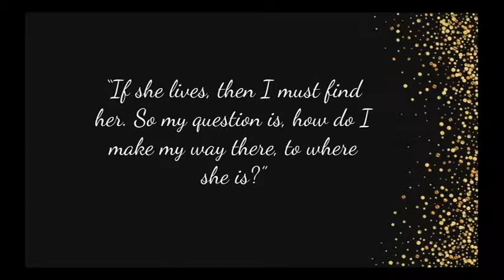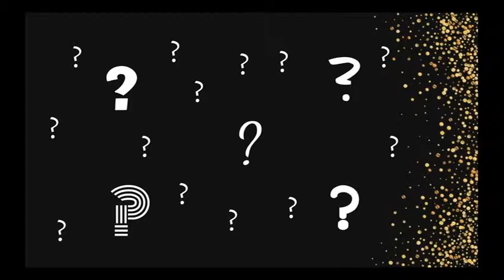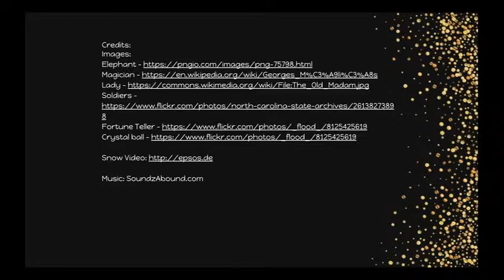The Magician's Elephant Book Trailer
The Magician's Elephant Book Trailer by Tamarie Dabney and Elene Niyogushuma, Harrison Elementary, Fist Place Video, Elementary division, STEM Fair 2019, Fayette County Public Schools, Lexington, KY.